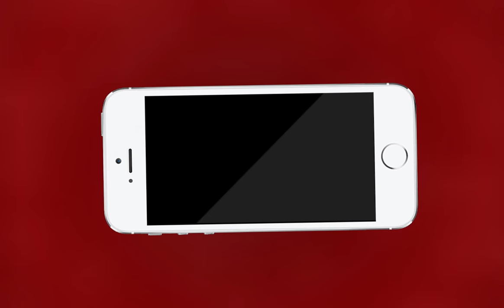AJMER NEWS | अजमेर कलेक्टर परिसर में लगे वन्दे मातरम और जय श्री राम के नारे | MTTV INDIA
अजमेर कलेक्टर परिसर में लगे वन्दे मातरम और जय श्री राम के नारे
अजमेर के रूपारेल में बिना इजाजत मस्जिद बनाने का मामला
सांसद भगीरथ चौधरी,विधायक शंकर सिंह रावत पहुंचे कलेक्ट्रेट
भाजपा नेता भंवर सिंह पलाडा के साथ बड़ी संख्या में पहुंचे लोग
मस्जिद निर्माण कराने वालों पर कार्रवाई की माँग की
एसपी कलेक्टर से काम रोकने के लिए दिया ज्ञापन